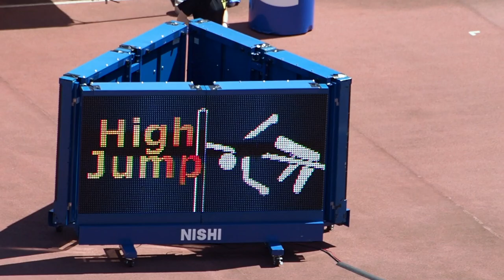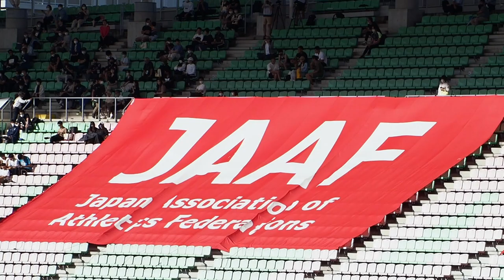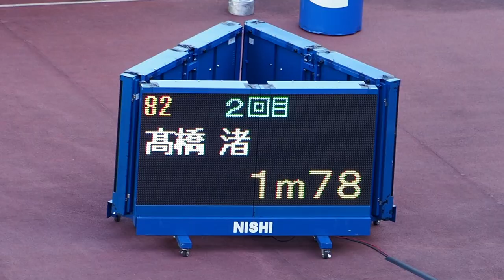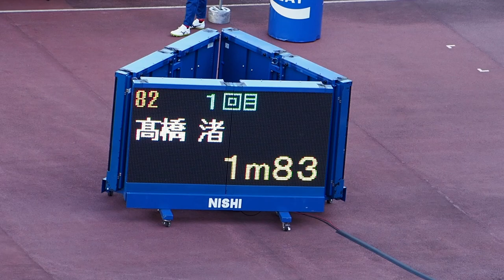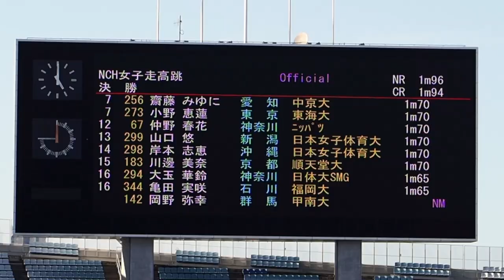女子走高跳_ハイライト：第106回 日本陸上競技選手権大会 Women's High Jump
女子走高跳。スタートの165cmから170cm、173cm、176cm、178cm、181cm、183cmのハイライト動画。高橋渚（メイスンワーク）が日本選手権、初優勝。優勝実績のある武田玲奈、仲野春花を抑えて自己ベスト1m81cmのジャンプ。
2022年6月12日ヤンマースタジアム長居で開催された陸上競技の第106回日本選手権大会。